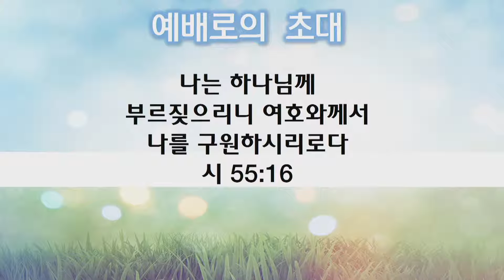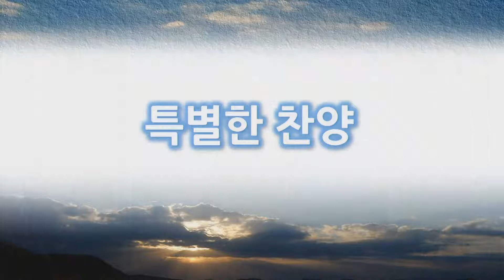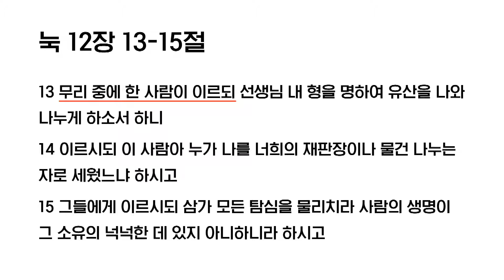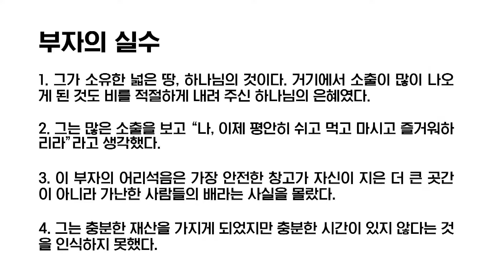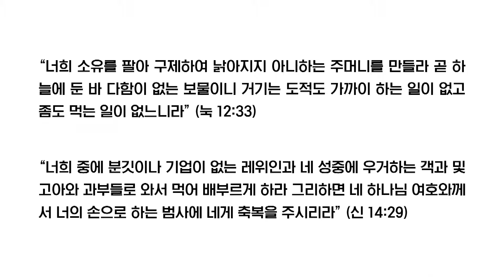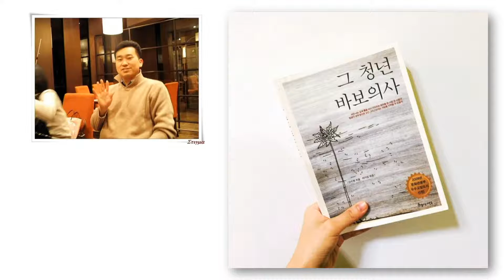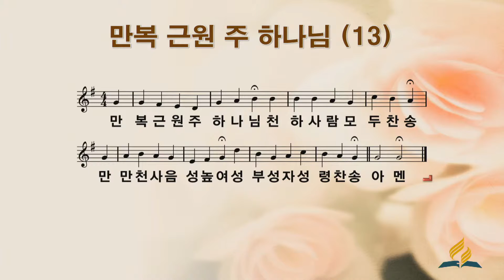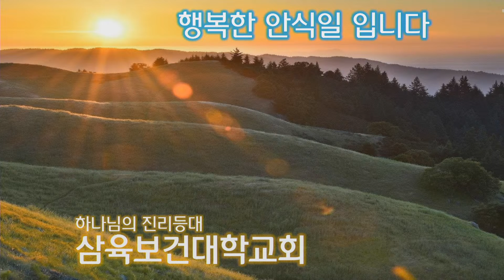2021년 2월 6일 안식일 설교 예배(주덕배 목사)의 사본